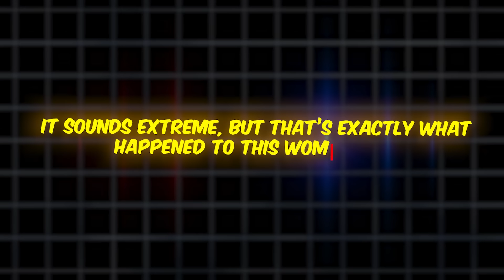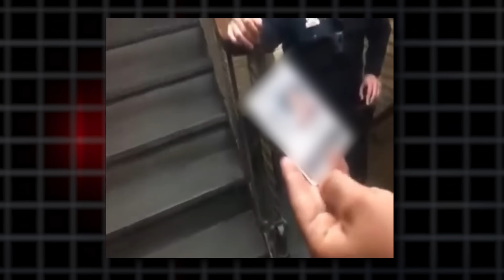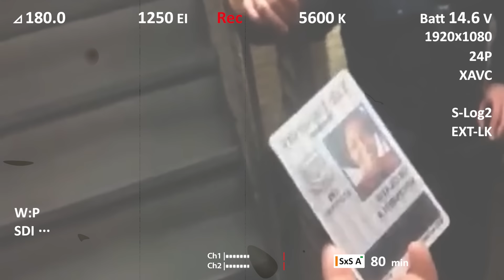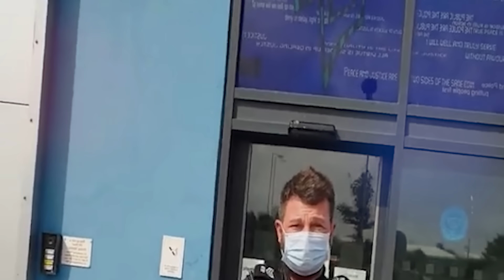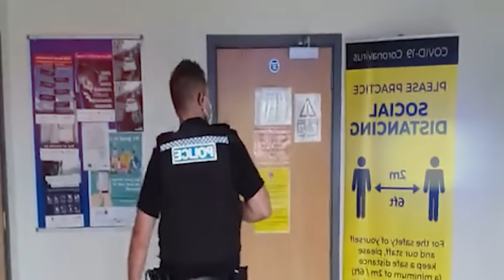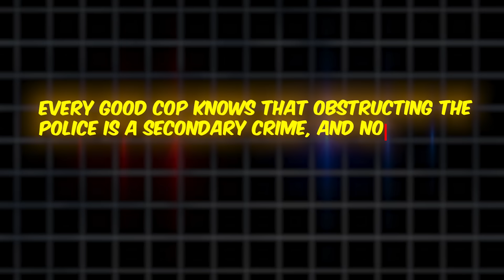Dirty Cops Who Got CAUGHT With No Way Out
Today we're looking at corrupt and crooked cops getting instant karma!